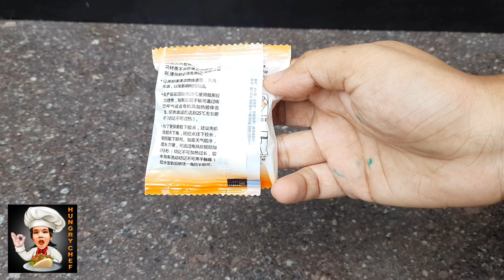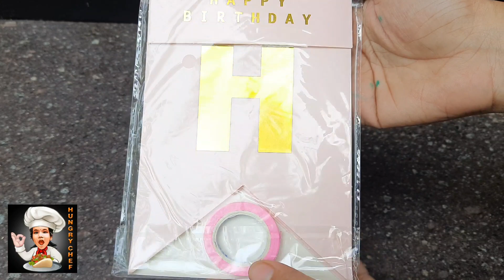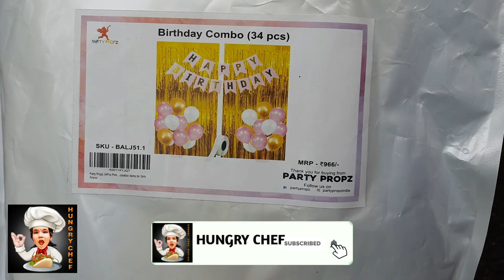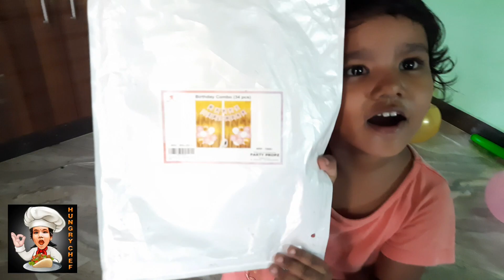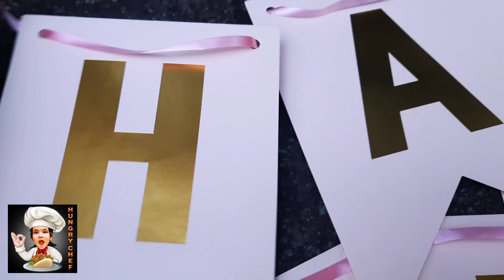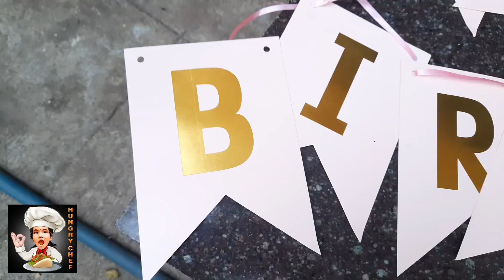DIY balloon arch garland kit Pink Birthday decoration kit for girls| Amazon 34 piece birthday kit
In this video we are going to see small unboxing and review for pink birthday decoration kit that i bought for my daughters birthday.  i have shared my personal feedback about this product. Hope this video will be helpful for u guys.

19 Toys Surprises Unboxing Surprise Toys With Stickers, Chocolates